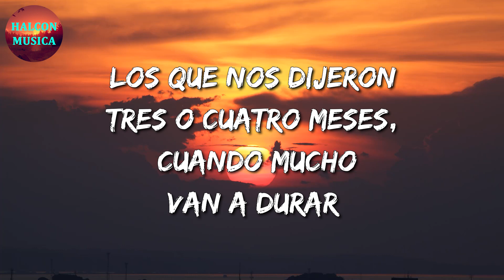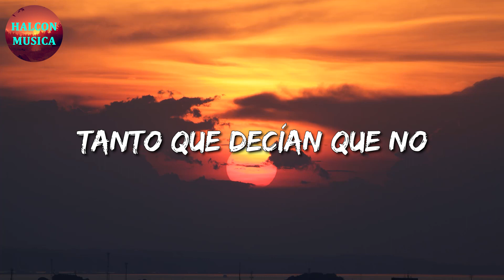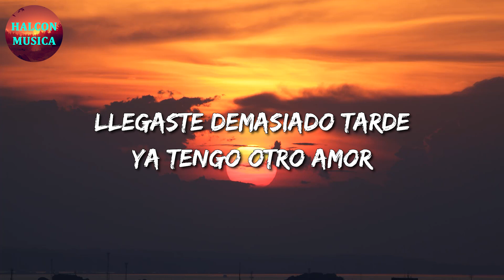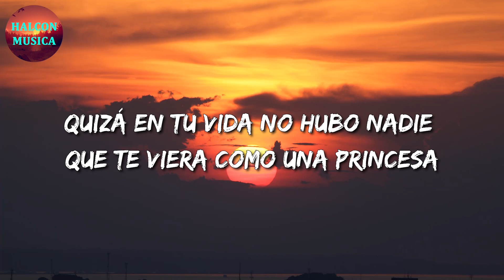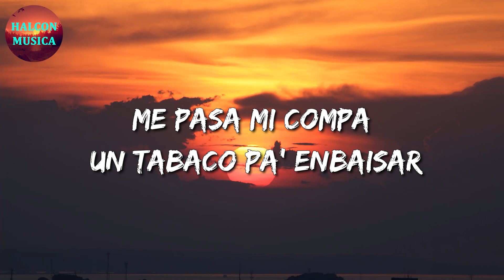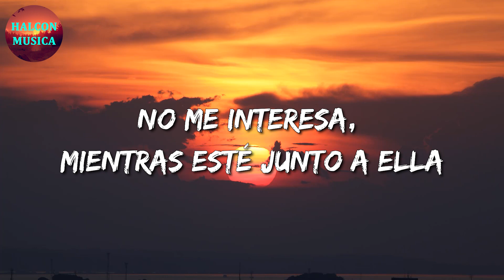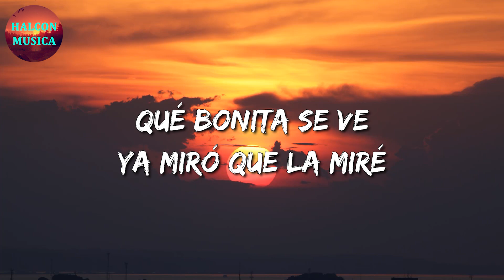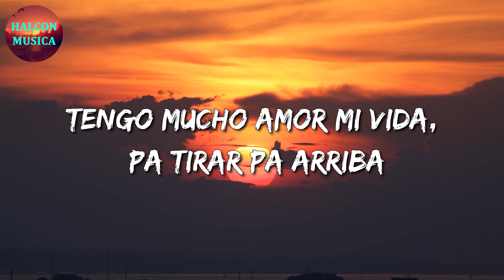🎵 Calibre 50 - Míranos Ahora || Natanael Cano (Letra\Lyrics)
🎤 Míranos Ahora Letra:

Dónde se metieron
Que yo nos lo veo por ningún lugar
Los que nos dijeron
Tres o cuatro meses, cuando mucho
Van a durar
Y aquí seguimos tan enamorados
Donde están aquellos habladores, pa' donde agarraron
Míranos ahora
Más feliz no puedo estar
Tal como lo prometí
Gracias por confiar en mí
Míranos ahora
Ya cambiaron de opinión
De que bien se ven los dos
Tanto que decían que no
Calibre 50
Míranos ahora